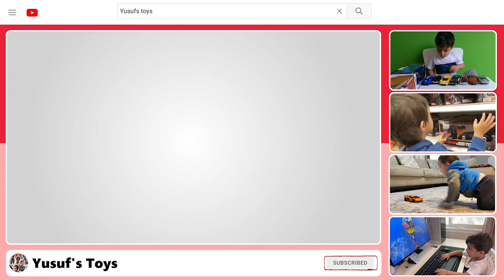Ball pit slide indoors play area